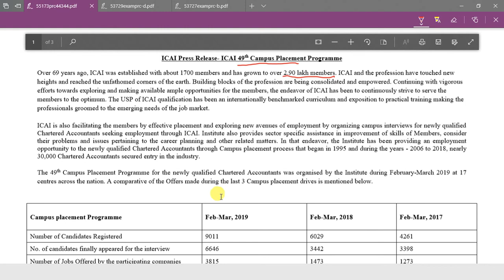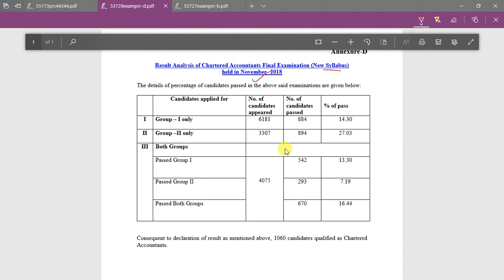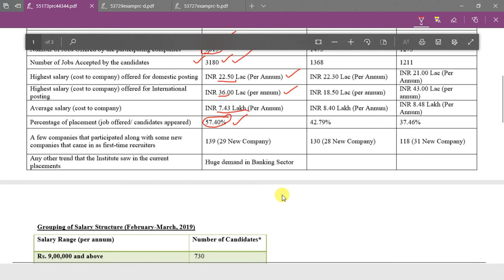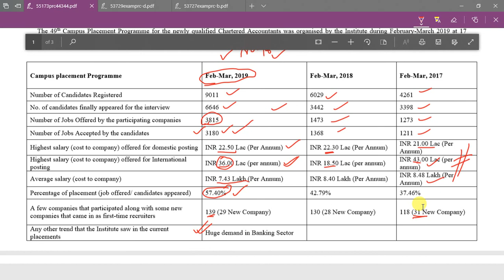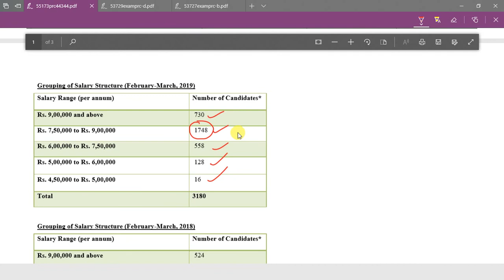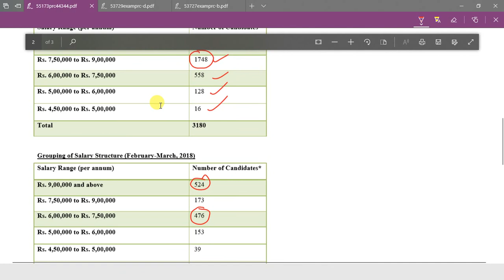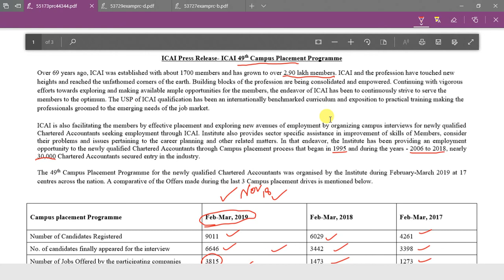ICAI Campus Placement Report Analysis Feb-Mar 2019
How to choose best Laptops for online study. I have sorted a list of Laptops for exam preparation ICAI Campus Placement Report Analysis Feb-Mar 2019 for newly qualified CAs.

1. Number of Candidates Registered is 9011
2. Number of Jobs Offered by the participating companies is 3185
3. Highest salary (cost to company) offered for domestic posting
INR 22.50 Lac per annum.
4. Highest CTC offered for International posting INR 36.00 Lakh per annum.
5. Average salary (CTC) INR 7.43 Lakh Per Annum.

Free online courses for CA Final Notes, CA Intermediate Notes, CA Foundation Notes, CS Professional, CS Executive, CS Foundation, CMA Final, CMA Inter, CMA Foundation examinations.

3. Recommended books

4. Companies Act in PDF

5. GST Act in PDF: GST Book in PDF

► Telegram Click on the respective Hashtag to get most relevant Updated Video

Most Useful Links:

1. Recommended books

2. Companies Act in PDF

3. GST Act in PDF: GST Book in PDF

7.